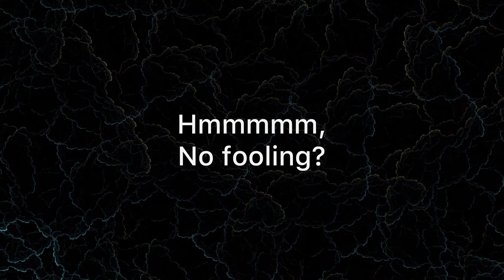Is that a REAL poncho?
Excerpt from “Camarillo Brillo” by Frank Zappa